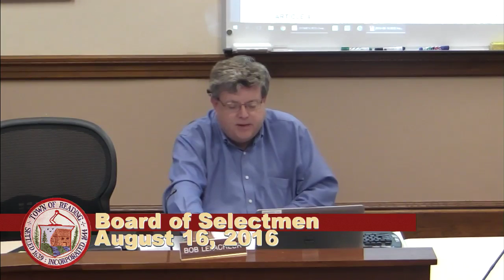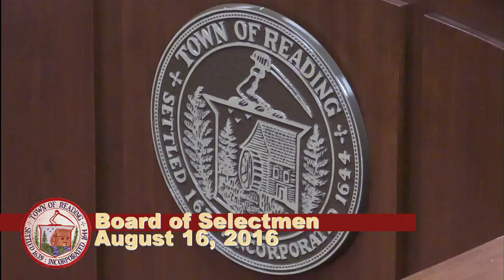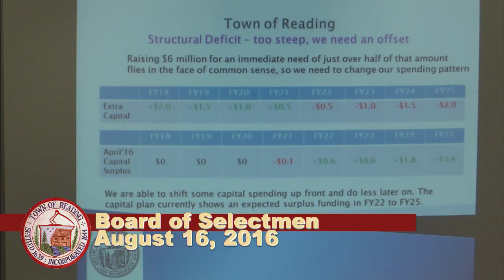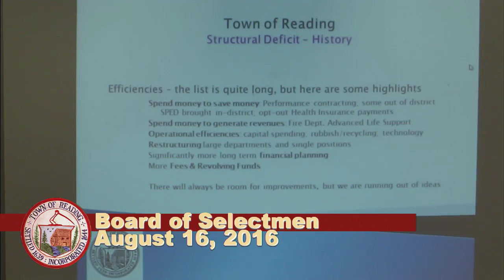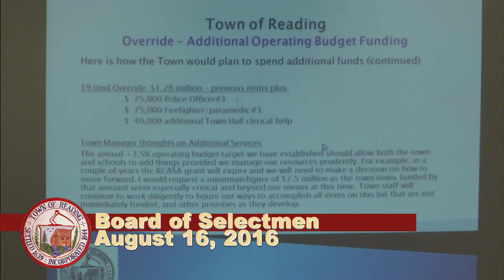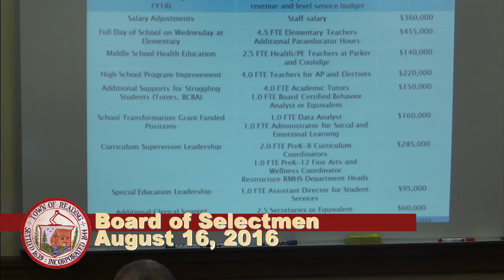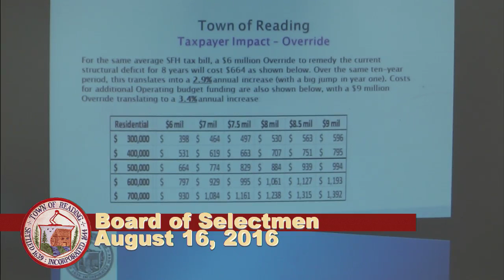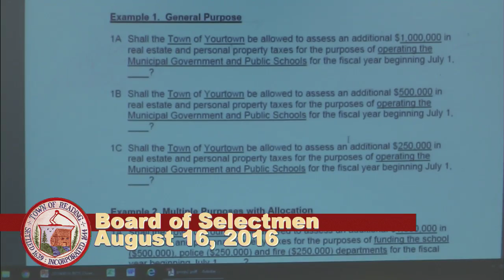Board of Selectmen 8/16/2016